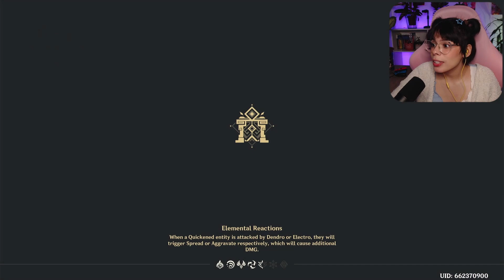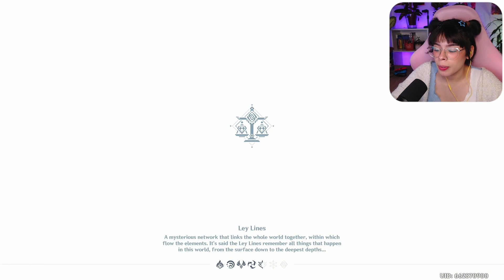Abyss Herald and more Dainsleif! GENSHIN IMPACT [Part 18]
This is my first time ever playing Genshin Impact in 2023 and I'm in love with this game.

In this episode we meet Dainsleif.

Abyss Heald and more Dainsleif! GENSHIN IMPACT [Part 18]